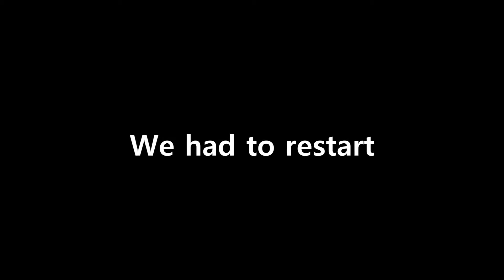Devour but we finished it by killing Chungus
We added another player Ice II (aka Jeep) to the game and finally finished Devour's house and asylum!
We also spent about 2 hours finding all the collectables while simultaneously trying to break every environment in the game.
The best part HAS to be the Cultist